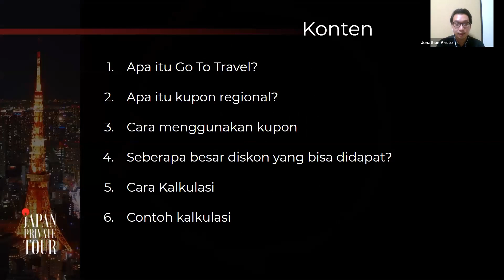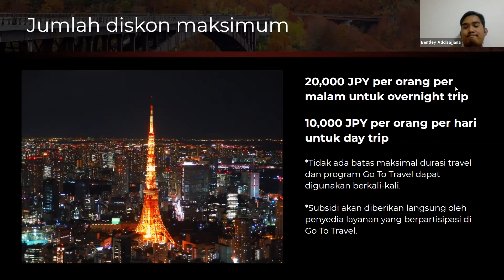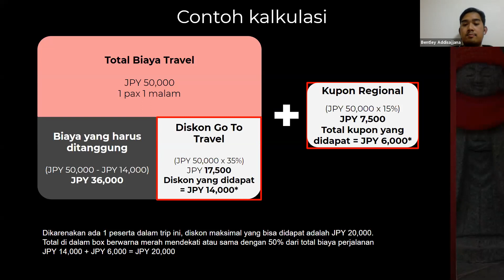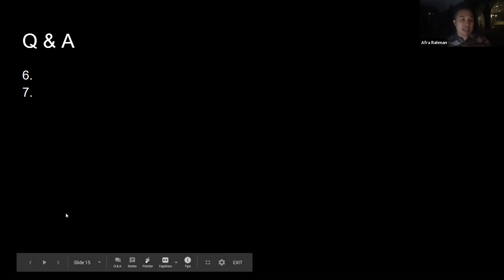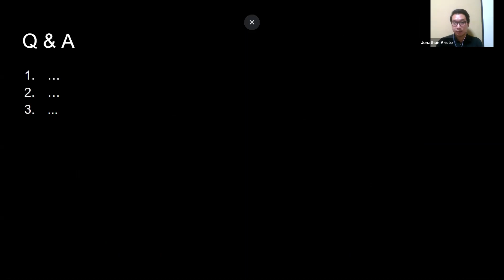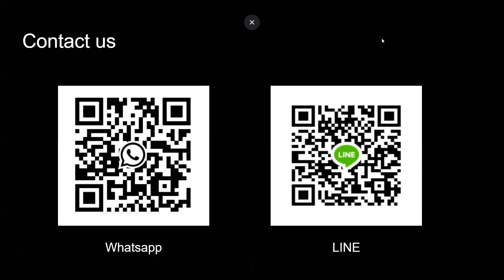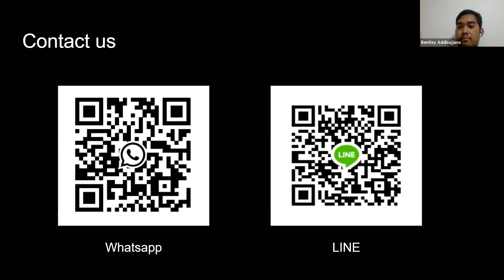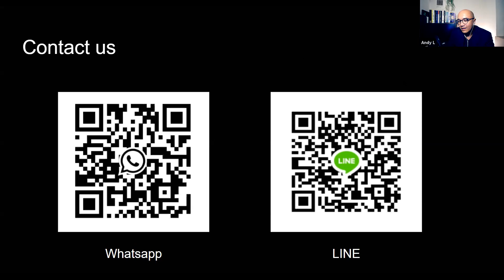GO TO TRAVEL = Jalan-Jalan GRATIS di JEPANG?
Rekaman video dari kelas ICJ Classroom kesebelas yang membahas mengenai tips & tricks dalam menggunakan subsidi "Go To Travel". Presentasi dan tanya jawab disampaikan oleh tim pembicara dari JAPAN PRIVATE TOUR yaitu Afra Rahman (CEO), Bentley Addisajjana (Travel Consultant) dan Jonathan Aristo (Travel Consultant). Acara dimoderatori oleh Andy Laver - Inisiator dan EXCO dari ICJ Indonesian Community in Japan.